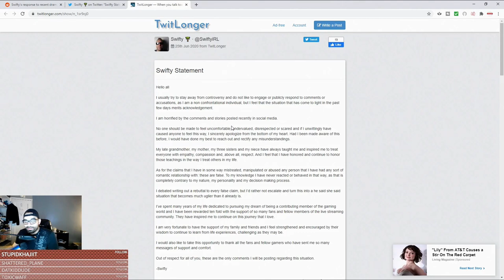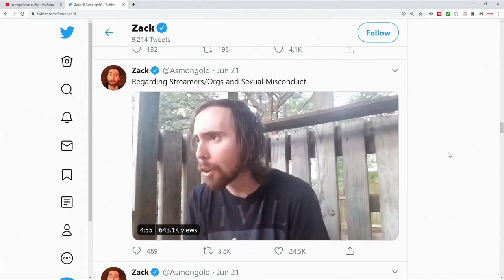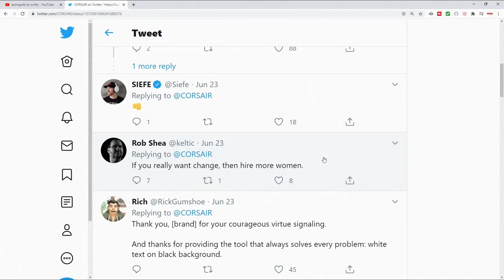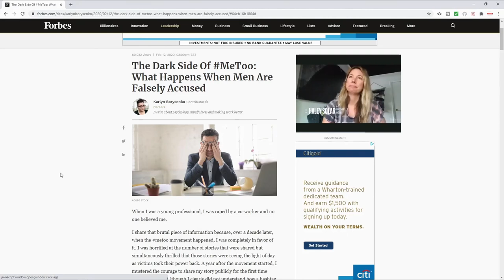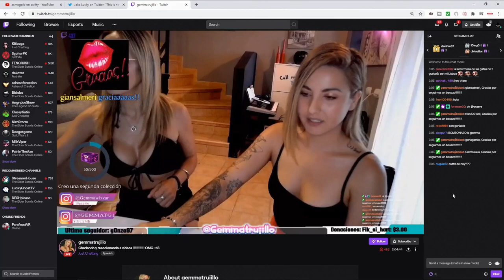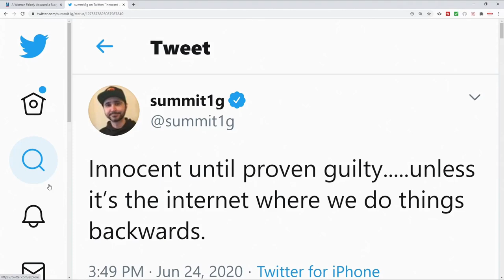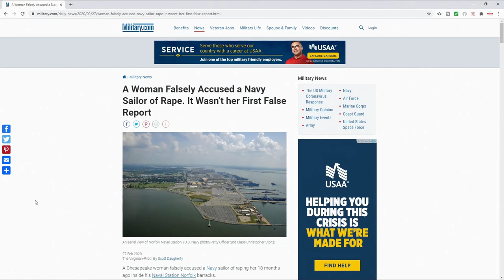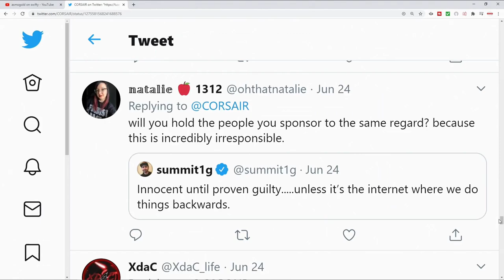False Allegations: Swifty You Up Next...Batter UP!!